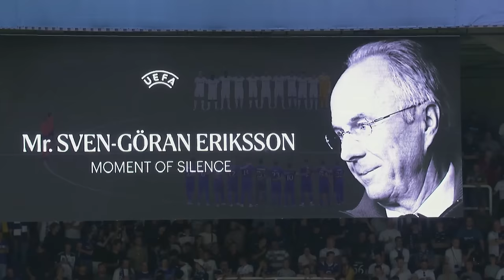Андерлехт 1:0 Динамо Минск | Обзор матча